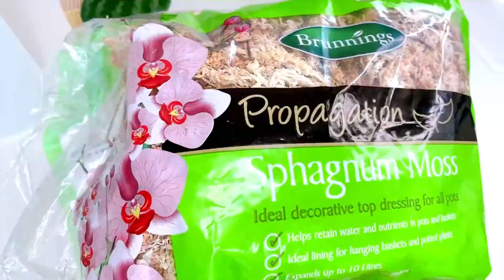BEST AND EASY PEPEROMIA PROPAGATION WITH 100% SUCCESS | WATERMELON PLANT |PLANTITA IN SYDNEY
Hi guys,

In this video, I will show you how to water propagate watermelon plant peperomia. I will also show the sphagnum moss propagation of watermelon plant.

PROPAGATING CHAIN OF HEARTS

Musician: LiQWYD